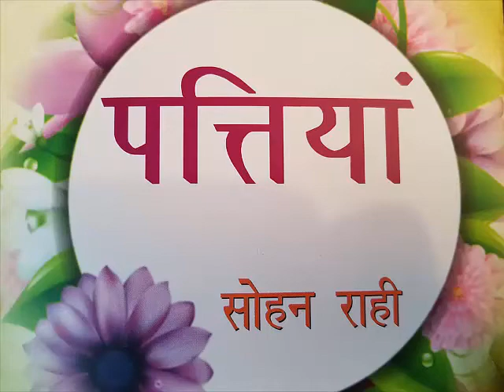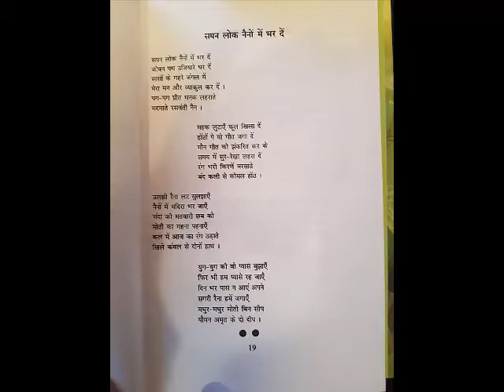Sohan Rahi Read Poetry from Pattian : Part 3 Hindi Geet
Detail:

1.  Tum Geet Kaho

2.  Sapan Loak Nenon Mein Bhar Deain